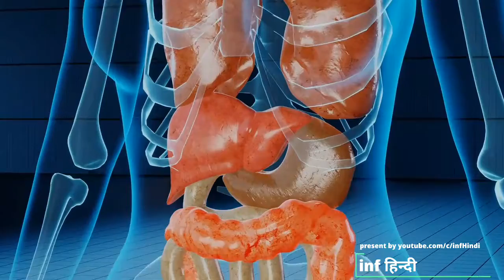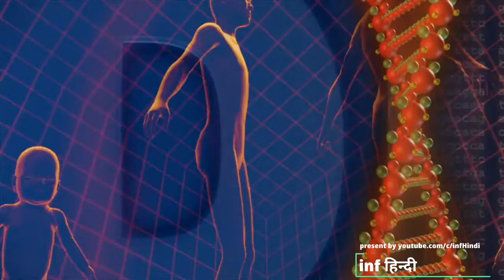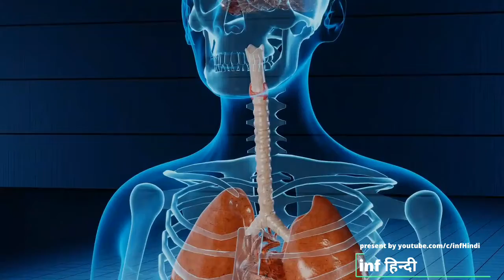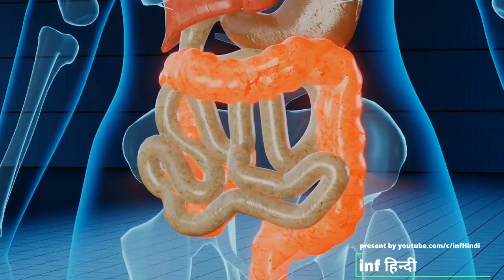लंग कैंसर (फेफड़ो का कैंसर) के शुरुआती लक्षण Lungs cancer | by inf हिन्दी